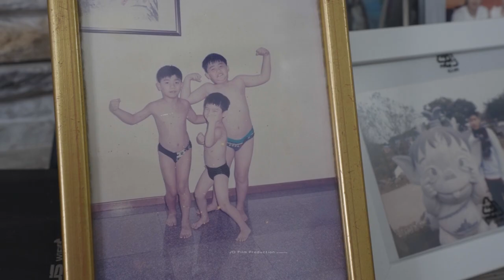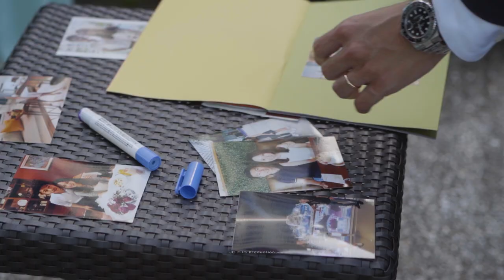William & Ju Yee Actual Day SDE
“You are every reason, every hope and every dream I’ve ever had.”

The wedding of William & Ju Yee

May your love grow forever. Many congratulations to the happy couple!

Bride & Groom : @willhamwl @joe3y_ong
Cinematography : @jd_filmproduction
Venue : @goodwoodparkhotelsg